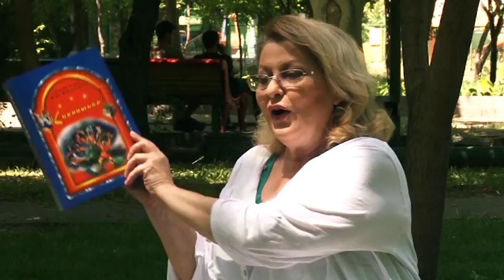Պստիկ Ճստիկ / Հաղորդում 6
Հեքիաթ ընթերցող՝ Նադեժդա Սարգսյան